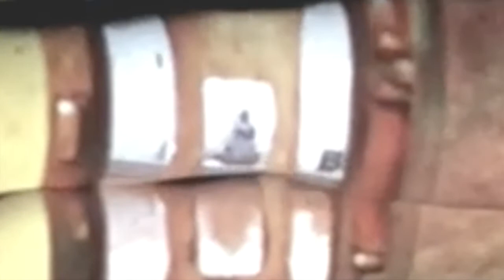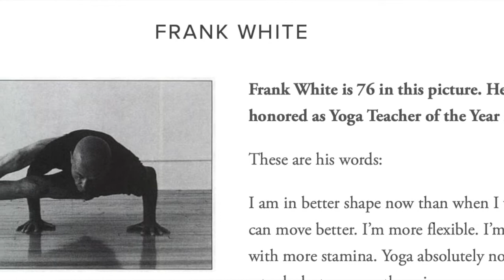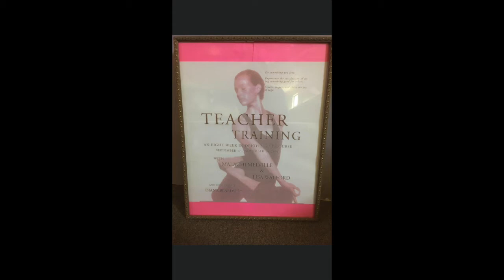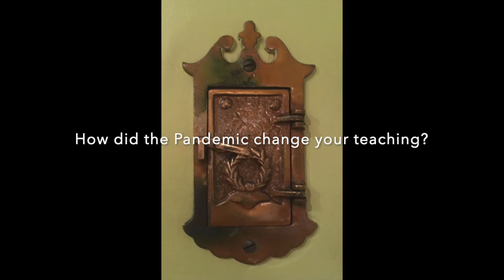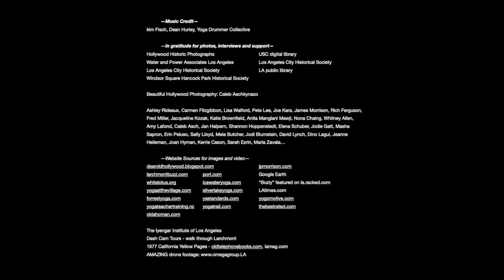Revolving around the Center - EPISODE 6 - Amy Lafond, Whitney Allen and Caleb Asch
EPISODE 6 features a conversation with Amy Lafond, Whitney Allen and Caleb Aschkynazo- who i feel are intricately woven into the fabric of Center for Yoga. They each generously share thoughts, memories, stories and impressions- the changes through almost 20 years of being there, the funny things that happened, the grieving process of its loss, and our shared relationship to the space and the community as "home."

Interviewed: Thursday October 8, 2020.

'Revolving Around The Center' is a very amateur documentary style podcast, regarding the Center for Yoga. It was one of the first yoga studios established in Los Angeles in 1969. The structure of the building was built in the 1920's- and has been a Masonic Temple, and a Fred Astaire Dance Studio. It is a beloved space, which closed its doors in 2020 due to the Pandemic.
My intention with this project is to create an oral history to document this sacred space, and the people who loved it. This material is not fact checked, it is based on first-hand accounts and personal perspectives. I tried my best to remove sensitive content. Creating this podcast is well beyond my skill set- i feel more like a librarian than a film-maker. It is a true passion project, in which i feel the story of this space deserves to be celebrated. It is a love letter to this place in LA where i taught for 14 years- and remains one of the most important spaces in my life.